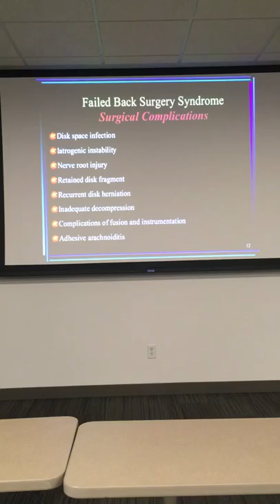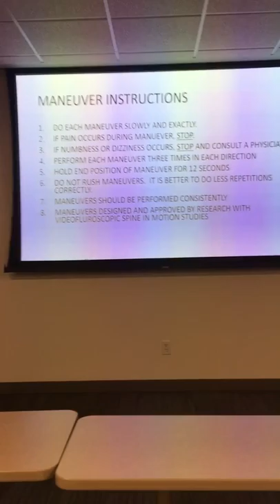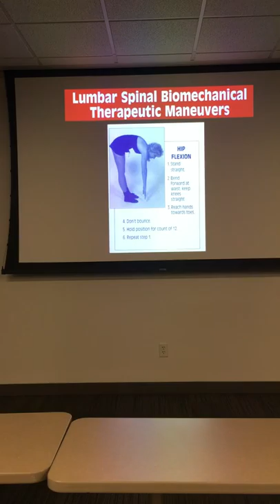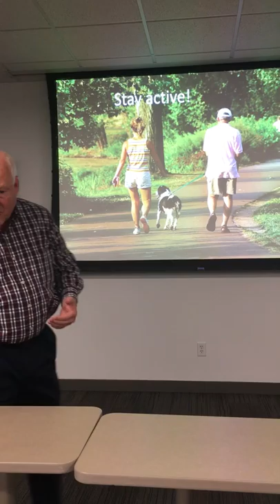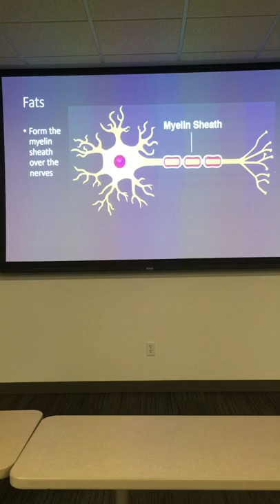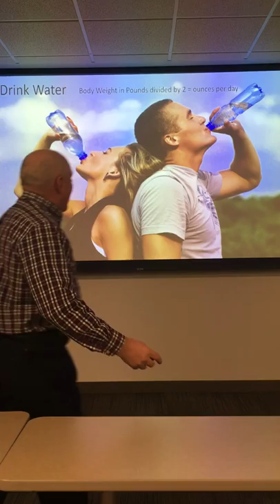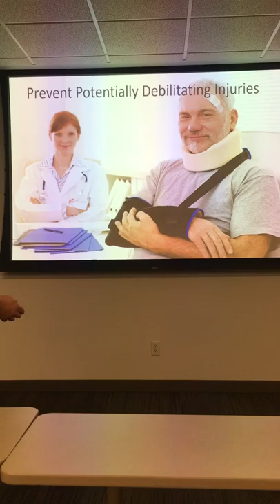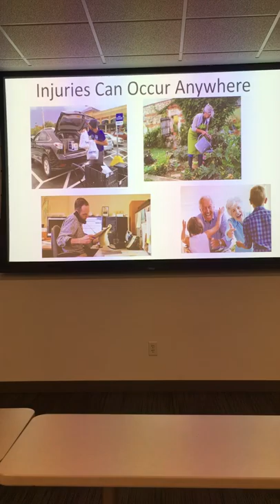MNGI Wellness presents: Peak Performance Seminar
Seminar put on my Dr. Bill Kriva.